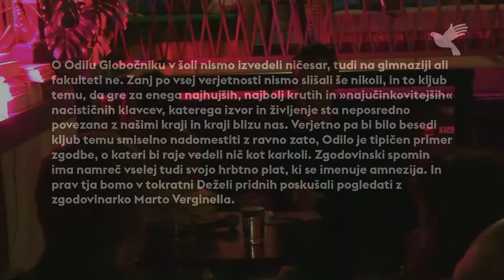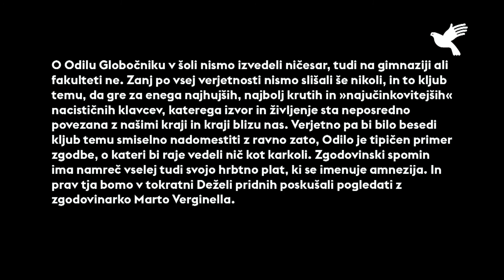Dežela pridnih: ODILO - ime pozabe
Četrtek, 17. 5., ob 20.00

Gostja: Marta Verginella
Vodi: Boštjan Narat

O Odilu Globočniku v šoli nismo izvedeli ničesar, tudi na gimnaziji ali fakulteti ne. Zanj po vsej verjetnosti nismo slišali še nikoli, in to kljub temu, da gre za enega najhujših, najbolj krutih in »najučinkovitejših« nacističnih klavcev, katerega izvor in življenje sta neposredno povezana z našimi kraji in kraji blizu nas. Verjetno pa bi bilo besedi kljub temu smiselno nadomestiti z ravno zato, Odilo je tipičen primer zgodbe, o kateri bi raje vedeli nič kot karkoli. Zgodovinski spomin ima namreč vselej tudi svojo hrbtno plat, ki se imenuje amnezija. In prav tja bomo v tokratni Deželi pridnih poskušali pogledati z zgodovinarko Marto Verginella.